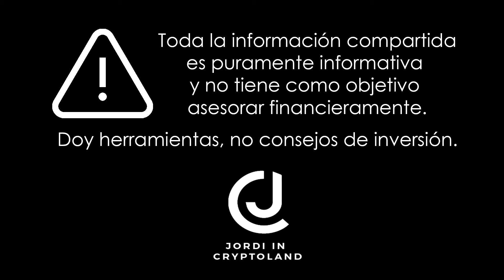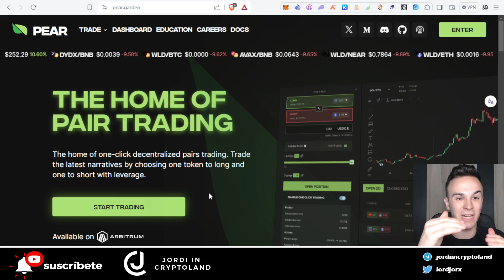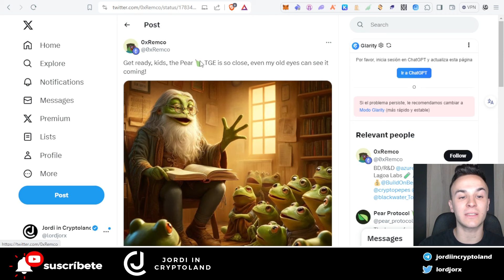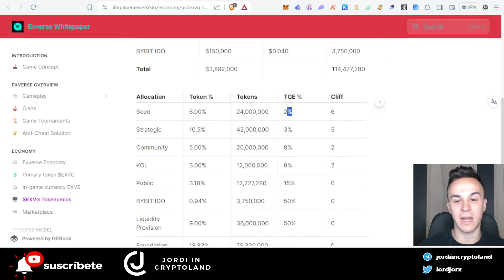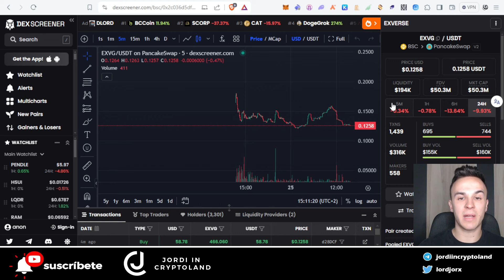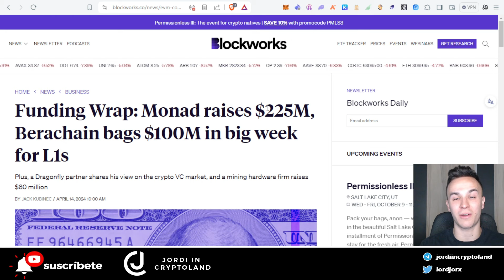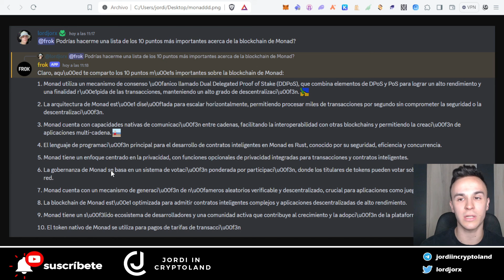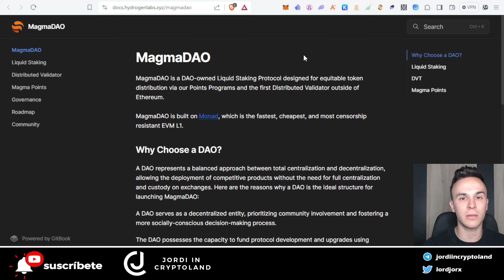¡INVIERTO en ESTOS 3 PROYECTOS! 💥PERPETUOS, GAMING y LST en MONAD 🤯 + LAUNCHPOOL de RENZO 💣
Hoy te comparto 3 proyectos en los que he invertido. Te hablaré de un proyecto muy interesante de perpetuos, un proyectazo gaming y un protocolo LST que se está construyendo en Monad.

Espero que te guste el video y lo valores como se lo merece! ❤️